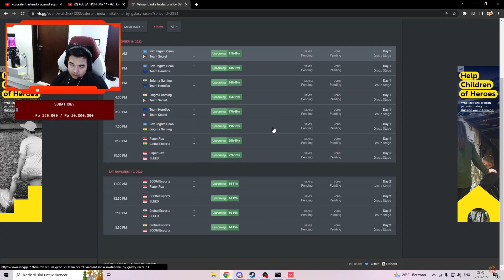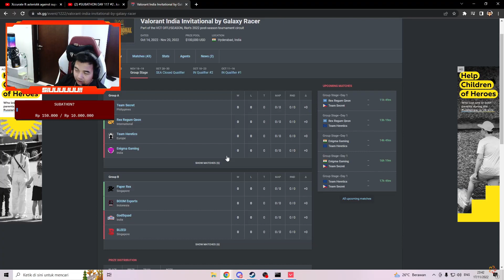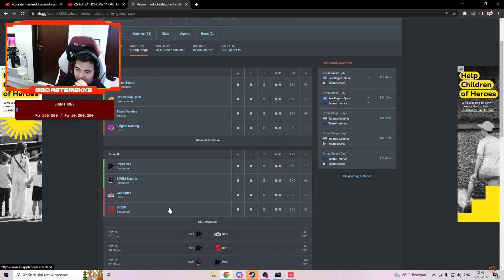PREDIKSI ASTERISKK YANG MENANG Valorant India Invitational by Galaxy Racer